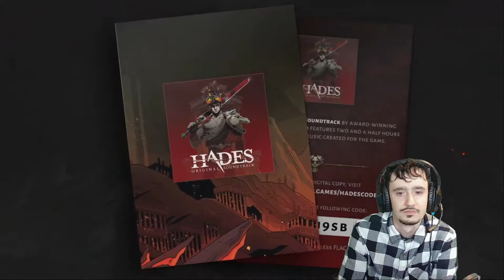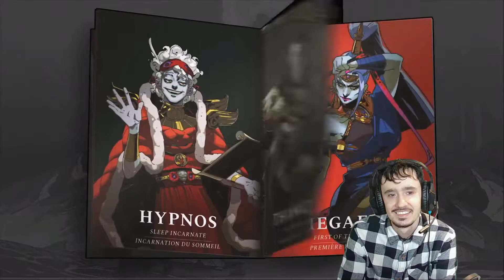Live reaction Nintendo Direct Februar 2021 - nach so vielen Monaten ist es wieder soweit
Wer hätte es gedacht, nach so langer Zeit ist es wieder soweit! Bevor wir mit der Live-reaction starten, teile ich mit euch noch meine Predictions!
Hier sind die Zeiitstempel:
0:00 Intro
2:51 Predictions
9:56 Live reaction
52:30 Persönliches Highlight
56:55 Letzter Trailer
01:00:43 Gedanken und Outro